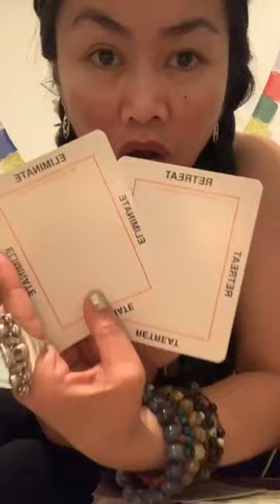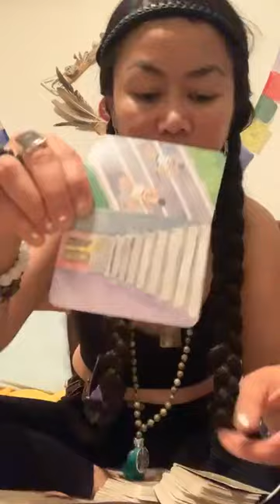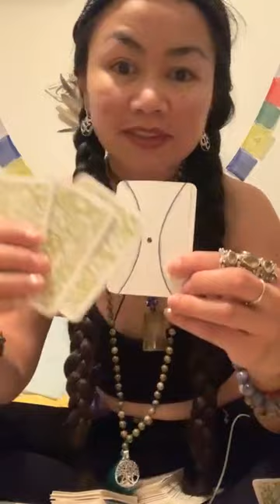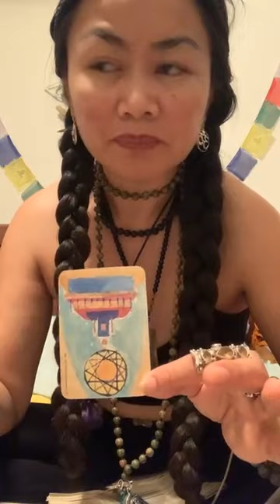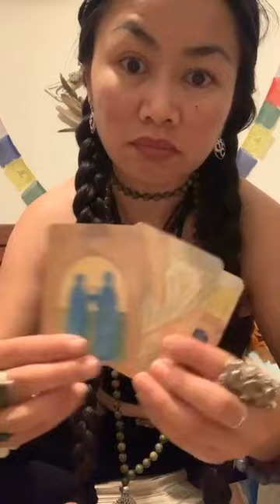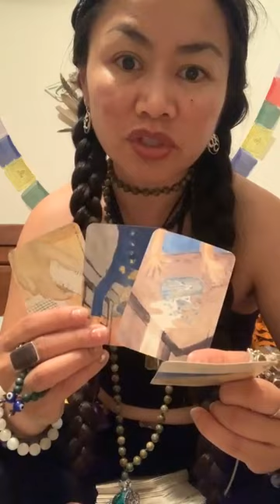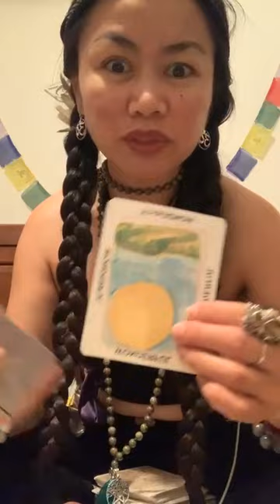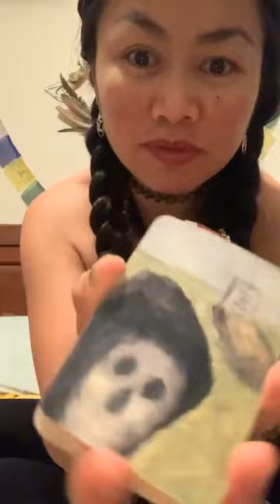November 2, 2022 | Ancestors Clocking The Time & Making The Moves 🐣✨💵 To The Winner Child 🌞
✨🖖🏼 & Welcome!

From one of my IG LIVE’s. No sync Issues. Just liked enough to make a home for it here too.

What Do My Ancestors Want To Tell Me At This Time?
They’re regular comedians & SUPER DUPER talented. I come from a lineage of lightworkers, TheAncients & thus, TribalKnowledge…cosmic, thus known to many species.
They chose this thumbnail to allow us to RestInPeace just as they are. This means when we wake up EVERY DAY, we bring in our absolute BEST.
Bc we are constantly growing, but abundance isn’t always at its finest when we forget abt content & only focus on volume & area. We seek to Evolve; Elevate from prior circumstances.
So, start getting creative w ConflictResolution. Start seeing yourself as THE soul to start the right vibe. Start being who you were meant to be. Our ancestors of the light will guide us.
They are our elected officials 2nd & sometimes inclusive to our SpiritGuides. They become our mentors within their specialties & live vicariously through our daily gestures. So forget the notion to DanceLikeNooneIsWatching & make it a point to MakeBelieve that someone special is DancingWithYou bc they LIVE for it. 💞💃🏽✨🕺🏻🪩
They keep us on our toes for a reason. 🩰✨
& it’s only bc they were waiting for us to see how on point we could be w life as it is.
AngelNumbers #144 am post time & #6548 full length.

▶️ ImHappyJustToDanceWithYou | The Beatles

Using: OhCards &

My Objective: 🤜🏽💞✨🧬🤛🏼

I’m here T🧿🧿:
….🔮 for PrivateReadings

📬: The InnerWild
…for ✌🏼😊mail.